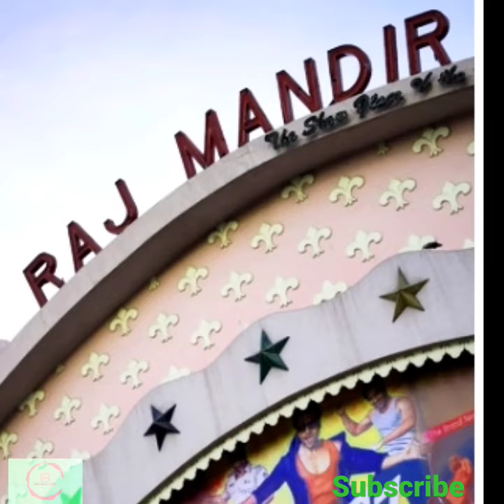India ka sub se bada cinema hall | india biggest cinema hall | lucky short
Raj Mandir Cinema is a movie theatre in Jaipur in Rajasthan state in India.[2] Situated on the Bhagwan Das Road, near M.I. Road, the meringue-shaped auditorium opened in 1976, and over the years has seen many movie premieres of Hindi films, and has become a popular symbol of Jaipur.[1][3]

Raj Mandir Cinema
Jaipur Raj Mandir Cinema 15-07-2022 (img2).jpg
Raj Mandir
Raj Mandir Cinema, Jaipur is located in JaipurRaj Mandir Cinema, Jaipur
Location of Raj Mandir Cinema
Show map of Jaipur
Show map of Rajasthan
Show all
Alternative names
RajMandir
General information
Type
Single Screen Theater
Architectural style
Streamline Moderne (Art Moderne)
Location
Panch Batti
Address
B-16, Panch Batti, Bhagwan Das Rd,Jaipur - 302001
Town or city
Jaipur
Country

India.

Coordinates

26°54′56″N 75°48′37″E
Completed
June 1976
Inaugurated
1 June 1976
Client
Kushalchand Surana[1]
Design and construction
Architect(s)
W.M. Namjoshi ko